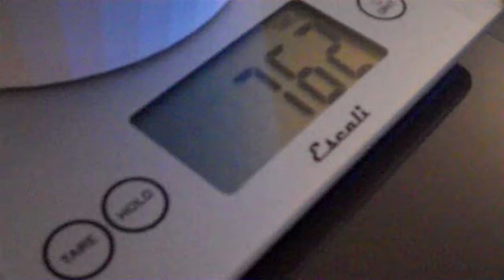Adobe's Recovery - Part II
Adobe now weighs 762 grams!